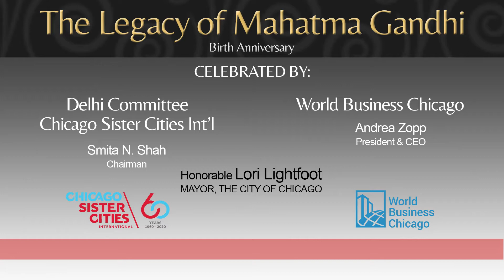Legacy of Mahatma Gandhi Luncheon - Mayor Lori Lightfoot Remarks Part 3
The Delhi Committee of CSCI has hosted a luncheon annually to honor the legacy of Mahatma Gandhi, with October 2 being proclaimed the Mahatma Gandhi Day in Chicago.